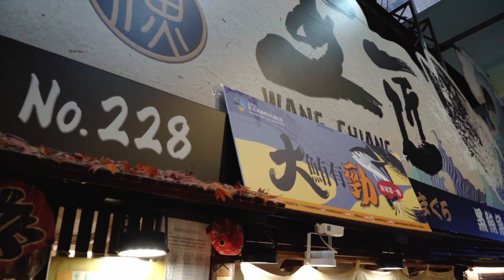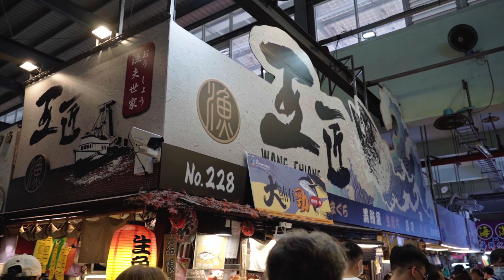Giant Bluefin Tuna, Sashimi, Bluefin Tuna Fish Cutting Show - Taiwan Food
Shop/Wang Jiang Sashimi Specialty Shop
Food/Bluefin Tuna Sashimi

★我們正在找尋世界各地的街頭美食攝影師.
如果你對加入我們有興趣,請不要猶豫馬上連絡我們.
Looking for streetfood videographers around the world.